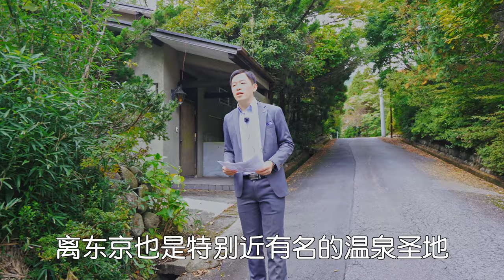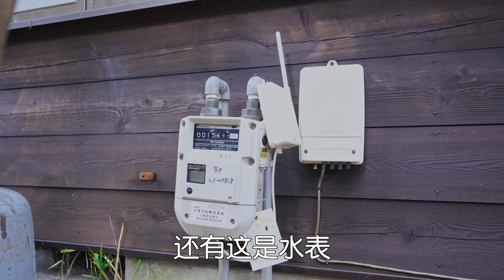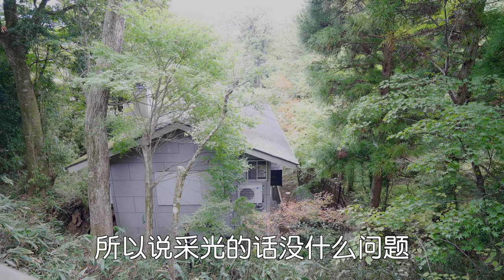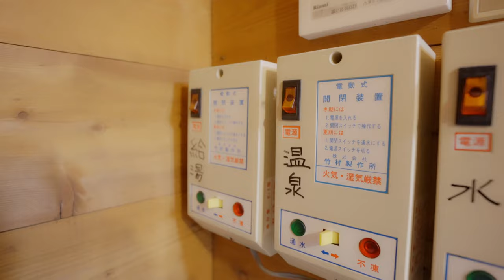4K【易游日本】日本房地产★箱根天然温泉别墅 价格113万人民币?!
大家好，欢迎收看这一期的易游日本，我是晓宁。
今天看的是一套自带天然温泉浴的箱根别墅。🏡
这个物件从箱根强罗车站开车只要9分钟。
位于箱根强罗别墅群。
1780万日元，约113万人民币。
1984年建造。
土地面积393平米，
建筑面积87平米 ，
土地永久所有权。
两室一厅两卫➕ 两个停车位。
在绿色包围下很有感觉，适合度假用。
如果有什么其他想看的日本房地产欢迎下面留言或私信我。
也欢迎加我的微信：yiyouriben1

今日头条：易游日本
B站：易游日本
微博：易游日本
微信公众号：易游日本
抖音：易游日本